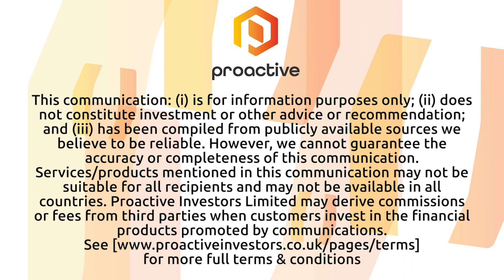Context Therapeutics CEO Marty Lehr notes progress towards the clinic with CTIM-76 in 2Q update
Context Therapeutics CEO Marty Lehr takes Proactive's Stephen Gunnion through progress with the company's lead program, CTIM-76.

Lehr explained that CTIM-76 is a T cell engaging bispecific antibody targeting Claudin 6 (CLDN6) on tumor cells and CD3 on immune cells.

The program is on track for an Investigational New Drug Application (IND) filing in the first quarter of 2024, Lehr added.

The company has provided consistent cash guidance to late 2024, which it believes provides adequate capitalization through its next major inflection point. An upcoming preclinical update is anticipated in the second half of 2023 with further information on CTIM-76, relating to its preclinical development, specifically its in vivo efficacy, safety, and tolerability.

Lehr also shared Context Therapeutics' focus on manufacturing and safety studies as they move towards the IND filing.

He noted that other competitors, including private company TORL Biotherapeutics and BioNTech, which is publicly traded, are planning updates on Claudin 6 before the end of 2023.